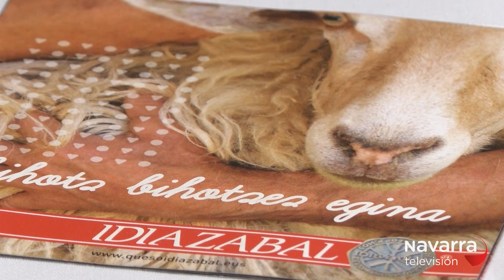Arranca la temporada del queso Idiazabal con el corte al primer queso de 2019.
El gerente del Hotel Tres Reyes, Víctor Sánchez, era el encargado en realizar el corte al primer queso D. O. Idiazabal de 2019 con el que se abre la temporada de este producto.